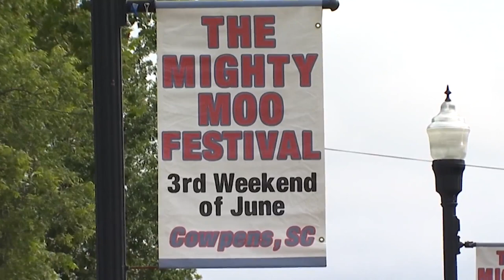Zip Trip - Cowpens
We are live in the historic town of Cowpens